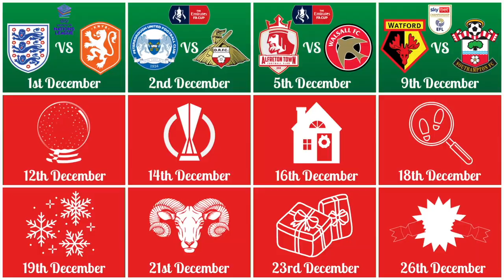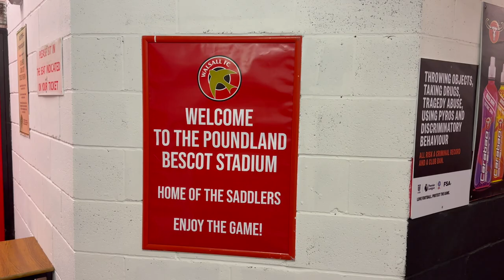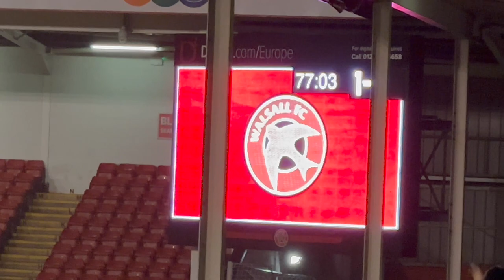The Road To Wembley #9| FA Cup Round 2 Replay (Walsall vs Alfreton)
Me And My Dad Are In Walsall For The Ninth Game In Our FA Cup Journey RIGHT FROM THE BEGINNING!! This Round See’s The Round 2 Replay Between Walsall FC and Alfreton Town! I Hope You Enjoy As Always, And Don’t Forget To Like And Subscribe To See More Of This Series Where We Follow The Winning Team From Each Round Until The FA Cup Final!

Walsall 1-0 Alfreton

Jamille Matt (6')